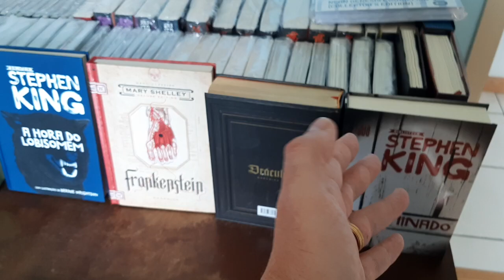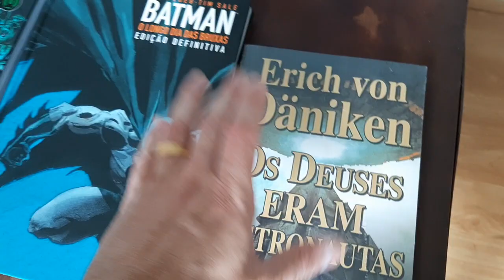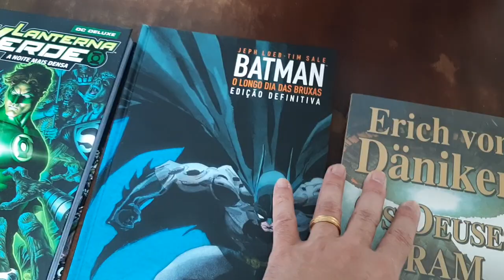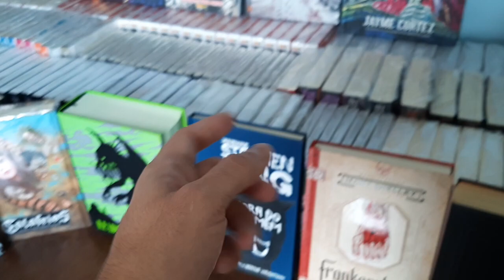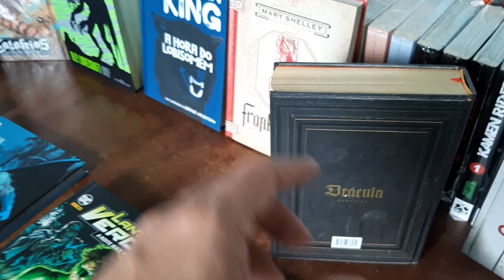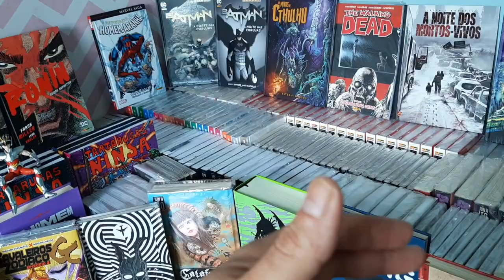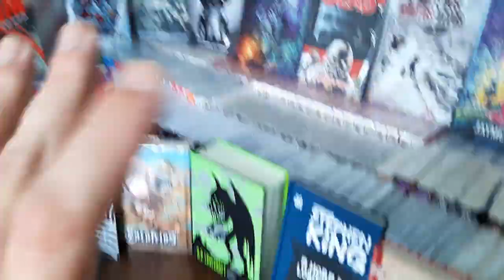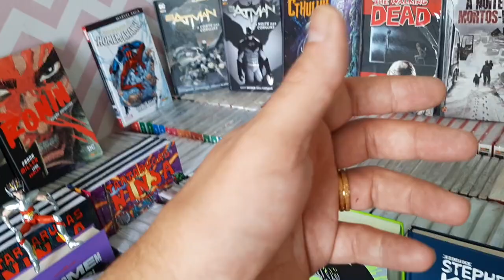ME indique um BOM MANGÁ pra minha COLEÇÃO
Preciso de indicações de bons mangás e boas histórias para deixar minha coleção ainda mais completa!